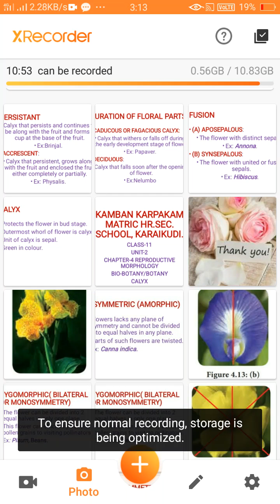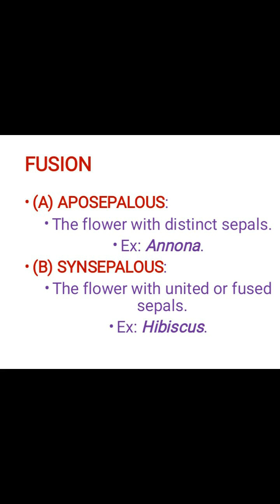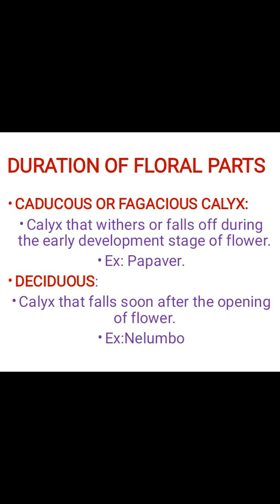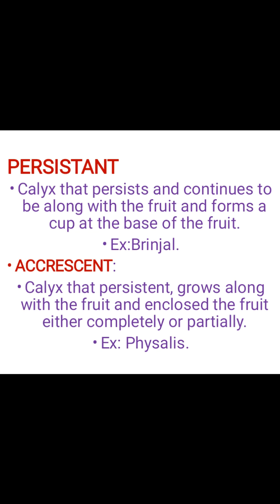class-11 unit-2 chapter-4 Reproductive Morphology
2020samacheer syllabus - Mahalakshmi KKM